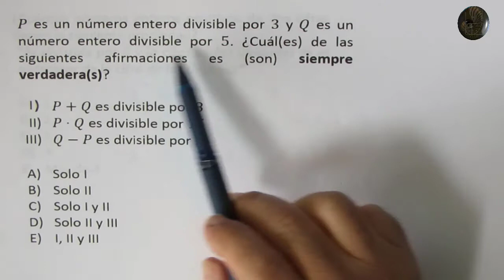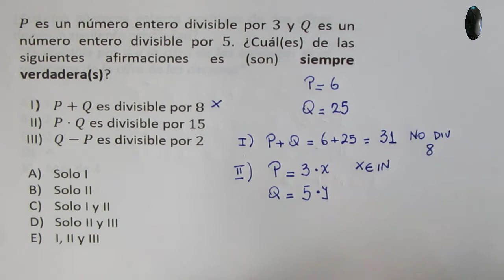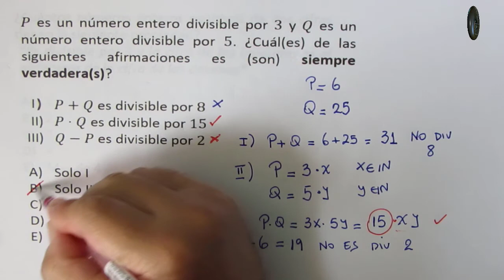Conjuntos numéricos - Naturales o enteros - Problema 8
Preparación ingreso Universidad

Conjuntos numéricos - Números naturales o enteros

Problema 8